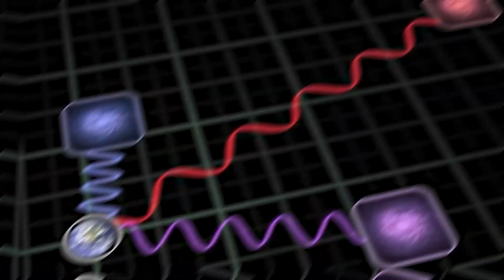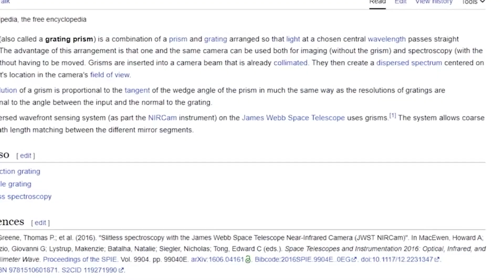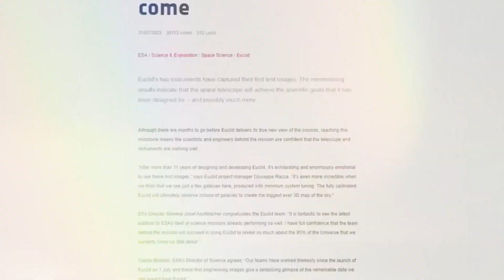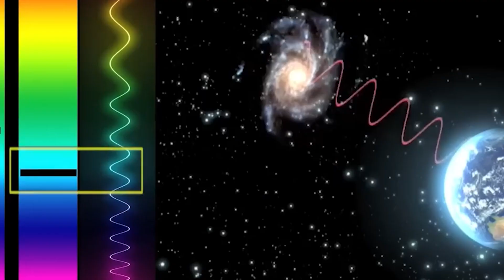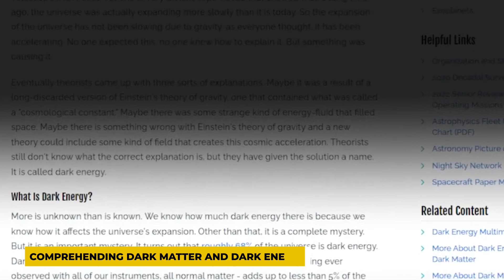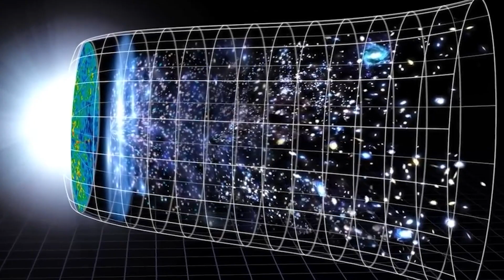Get Ready to Be Amazed! When Euclid Saw For the First Time…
Welcome Back To space getaway,

A brand-new space telescope named Euclid will study the dark cosmos, which is composed of dark matter and dark energy. It has made available its first sample images taken from orbit, and they are incredible. To see these images and learn more about Euclid and the black universe. As Euclid carries out its mission, it promises to solve even more cosmic puzzles and update astrophysics textbooks. Its results, which will surely influence future space research and strengthen our connection to the cosmos, are anxiously awaited by scientists and space fans around the world. In this video, We are discussing Get Ready to Be Amazed! When Euclid Saw For the First Time...